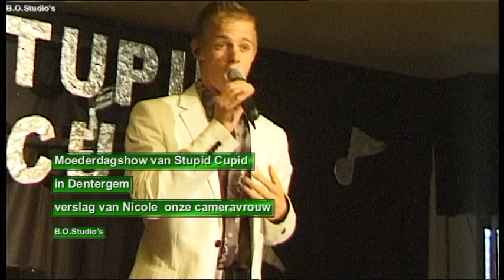Moederdagshow Stupid Cupid 2009